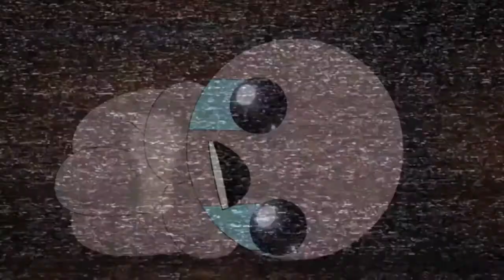The Binding of Isaac: Rebirth - Final Boss